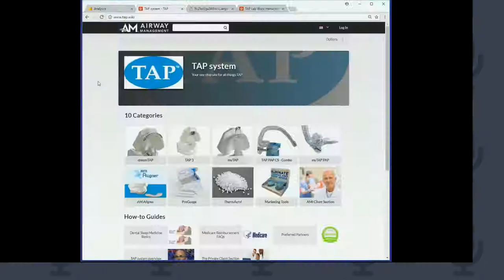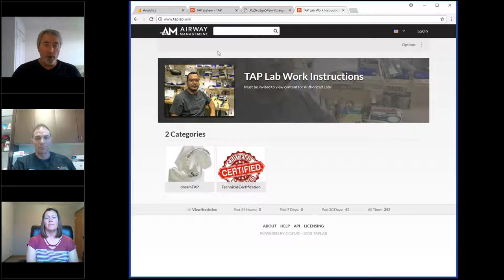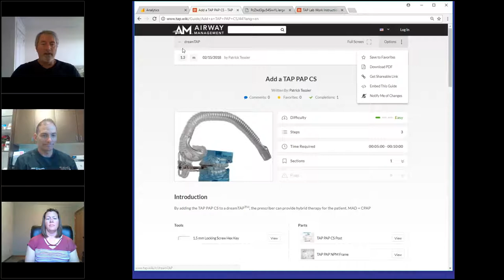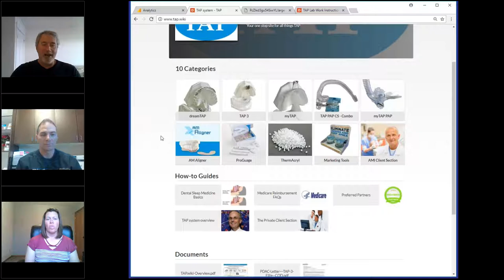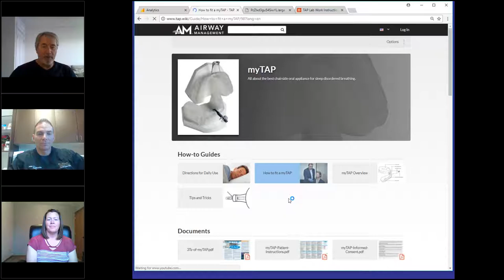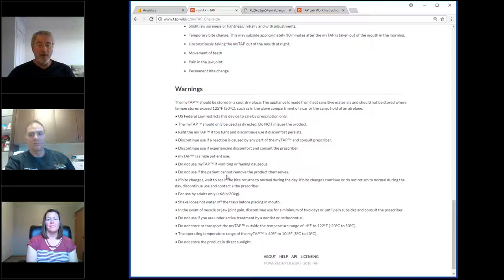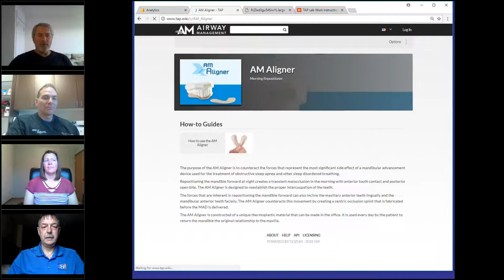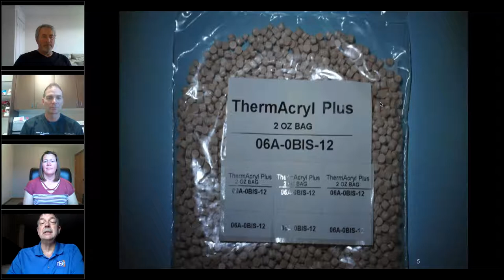Airway Management Webinar TAP System – Tips and Tricks from the Experts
with Patrick Tessier.